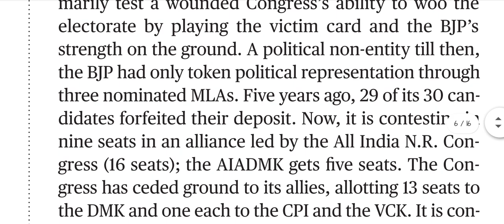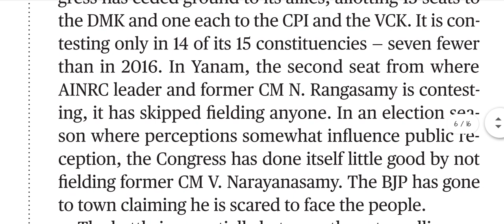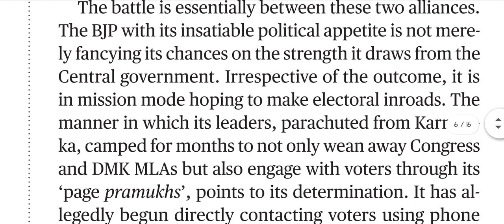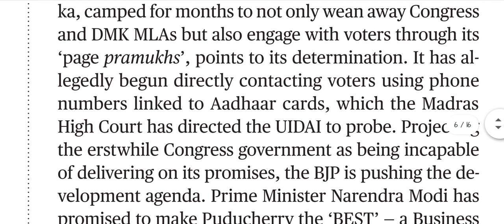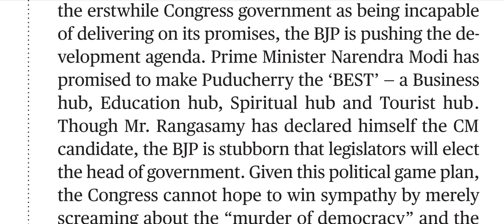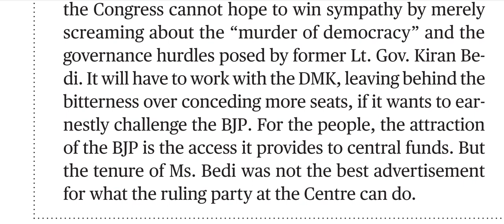English dictation Shorthand THE HINDU NEWSPAPER 31MAR21 Legal passage.ssm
Daily The Hindu paper Dictation for growing your accuracy in legal and unknown new words
     thanks,

1 *Stenographer station channel of English and Marathi 80,100,120wpm dictation link is given below*

2 *All 80 wpm English and marathi dictation link is given below*

3 *All 100 wpm English and Marathi dictation link is given below*

4 *All 120 wpm English and Marathi dictation link is also given below*

                                            Dictator
                                         S.S.Madankar